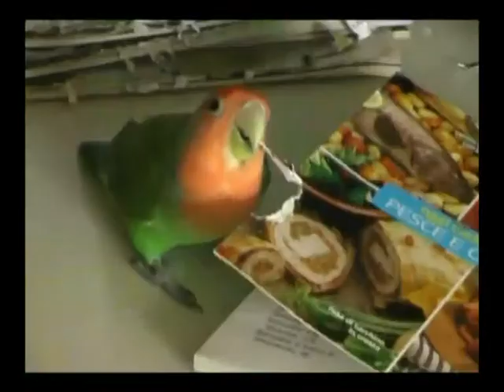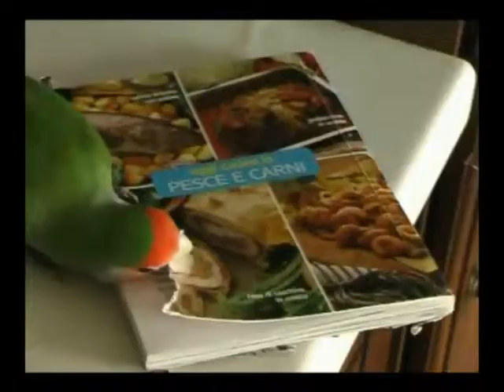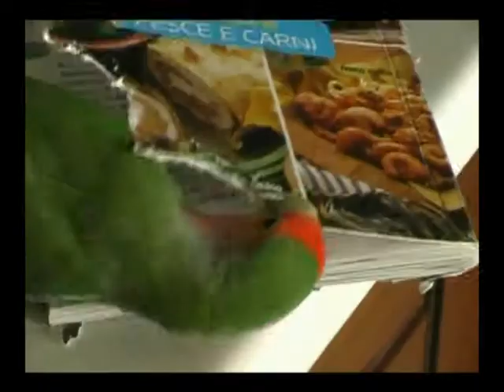IL MAQUILLAGE DELLA LILLA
iL MIO INSEPARABILE (femmina) MENTRE SI PRENDE CURA DELLE SUE PIUME CROMATE